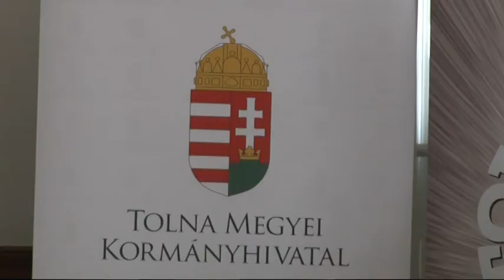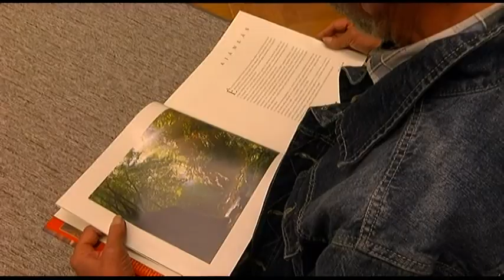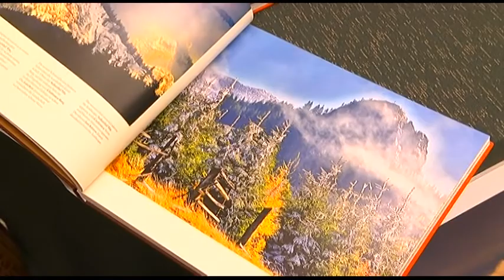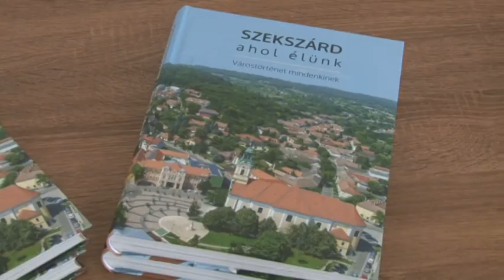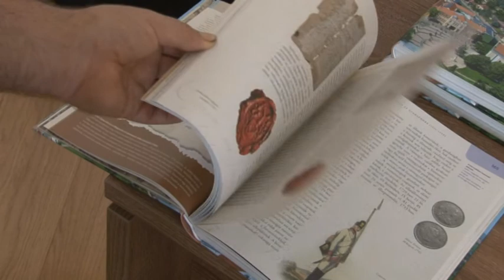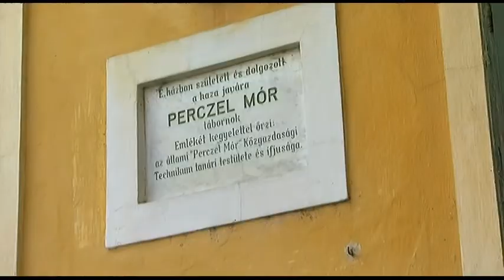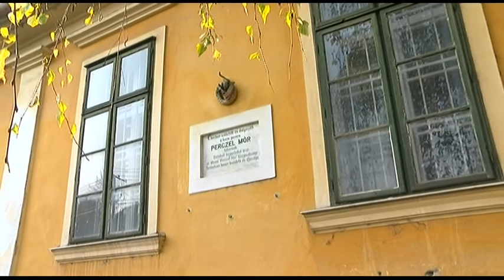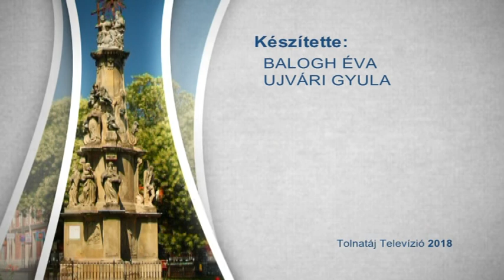Bonyhádi Napló 2018. 11. 23.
Forrás: Tolnatáj Tv